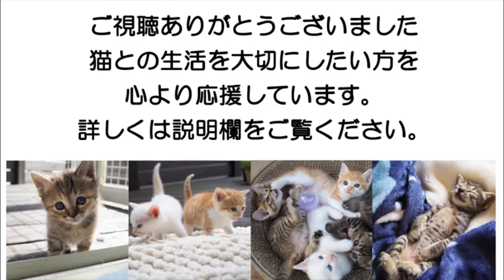生きてるだけで100点満点